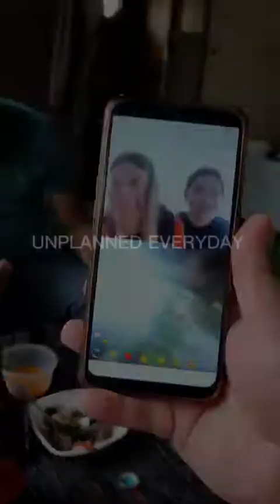Bisaya Meeting Foreigner On Omegle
Nose Bleed Pre?! haha